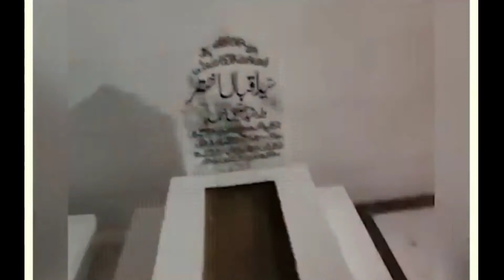Aamir liaquat ki qabar kushai shuru hogyi | Court Orders Aamir liaquat postmortem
Aamir liaquat qabar kushayi ,aamir liaquat postmartem ,court orders Aamir liaquat hussain postmortem ,
aamir liaquat
amir liaquat
tooba amir

shahidafrididaughter
Amir liayaquat Second Wife Tuba Amir Crying Video
Latest Update about Amir liyaqaut and Tuba amir
tuba Amir divorce
amir liyaqaut third wife
amir liyaqaut Fourth wife
aamir liyaqaut 4th wife
Aamir liyaqauat divorce with tuba
Toba Amir live At amir liyaqat third marriage
Amir liyaqat marriage
amir liyaqat Third Marriage with hania Khan complete detail
complete detail About Amir liyaqat Third marriage
doctor amir liaquat
amir liaquat wife
aamir liaquat,
aamir liaquat interview,
aamir liaquat new wife,
aamir liaquat show,
aamir liaquat new wife video,
amir liaquat angry on bol show,
amir liaquat and tuba,
aamir liaquat and saboor ali,
aamir liaquat and dania shah,
amir liaquat and faisal qureshi,
amir liaquat and saboor ali interview,
amir liaquat and tuba aamir,,
aamir liaquat daughter,
aamir liaquat daughter dua amir,
Aamir liaquat exposed
aamir liaquat dare show,
aamir liaquat degree,
dr aamir liaquat,
dr aamir liaquat hussain,
dr aamir liaquat show,
dr aamir liaquat funny,
dr aamir liaquat passed away,
aamir liaquat first wife,
aamir liaquat funny video,
amir liaquat falls,
amir liaquat first wife,
amir liaquat funny audition,
amir liaquat funny moments,
amir liaquat fight in bol,
amir liaquat gustakhi,
aamir liaquat gali,

makeupDisclaimer:Arbish Tariq is the YouTube channel that provides the latest and breaking news without hurting sentiments of any religion, community cast or any individual person at one click.  Giving everyone the news from entertainment, sports, politics, since and technology, business and world news